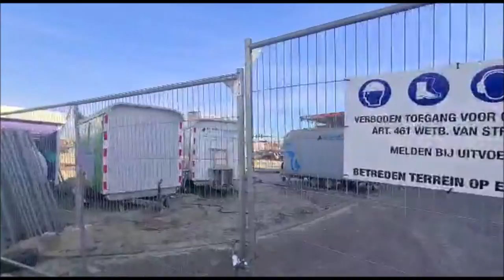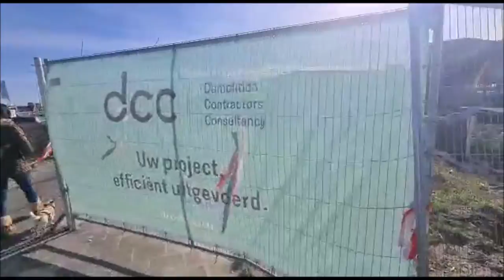VLOG #1059 DE SLOOP OP HET KOLKPLEIN !! | ZE ZIJN BEGONNEN !! | CAMERA KAPOT ???